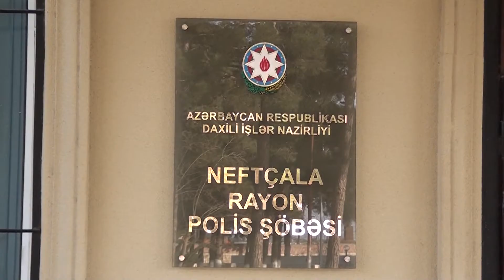Həyətində pirotexniki və tezalışan maddələr satan Neftçala rayon sakini saxlanılıb